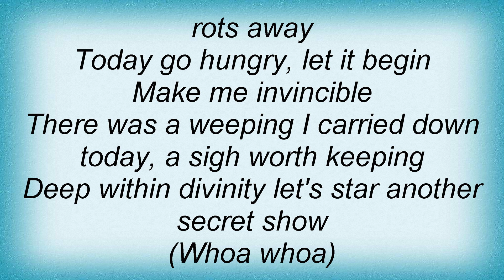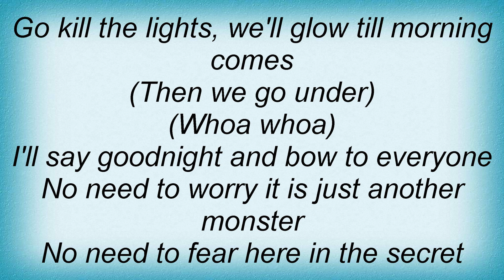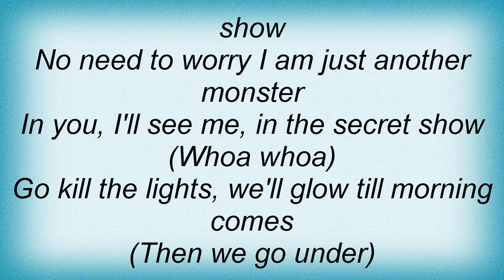A.f.i. - Of Greetings And Goodbyes Lyrics